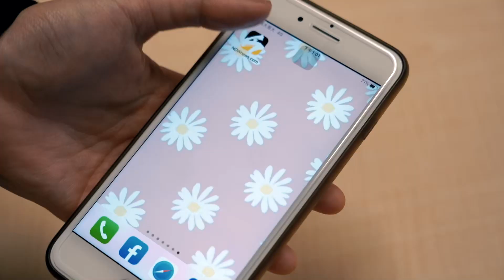李安、莫文蔚、林俊傑、王力宏告別李玟！劉德華不捨喊：我愛妳｜NOWnews